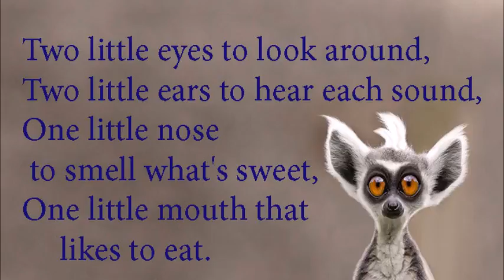Two Little Eyes nursery rhyme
Two little eyes to look around,
Two little ears to hear each sound,
One little nose to smell what's sweet,
One little mouth that likes to eat.